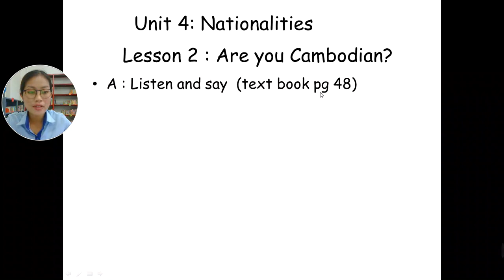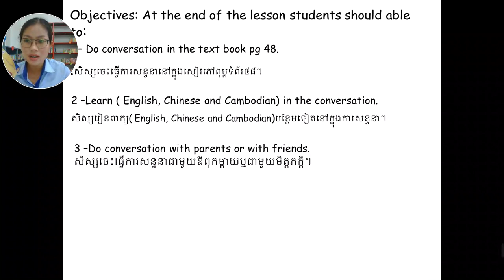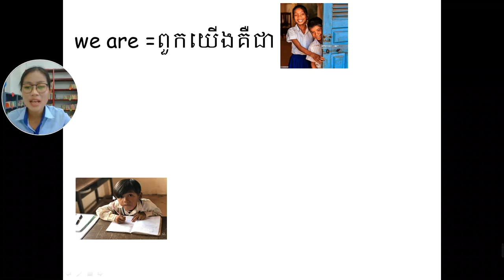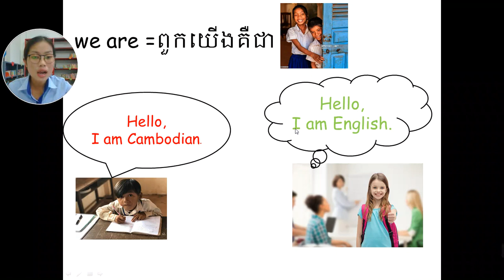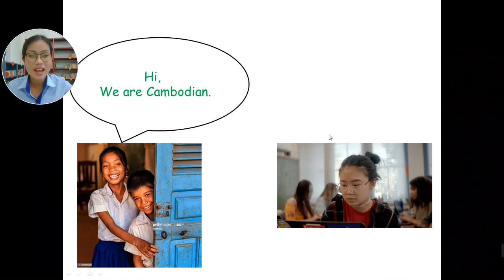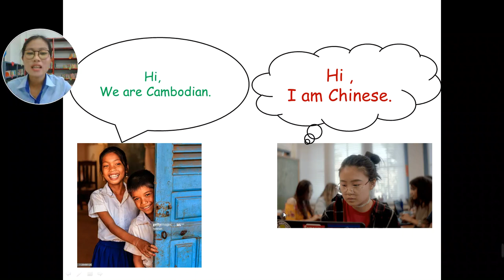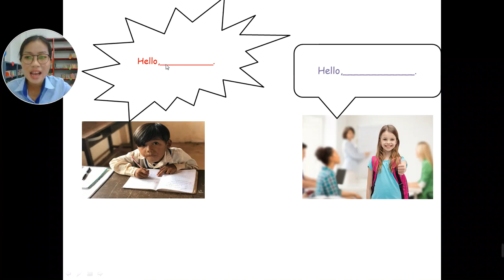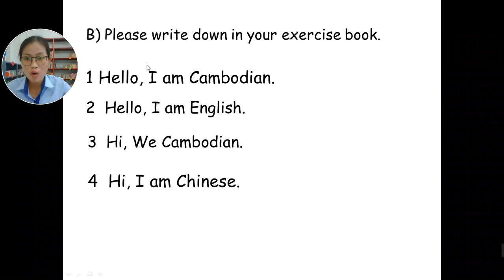WNS-English Grade 1 ( Unit 4 Lesson 2 : Are you Cambodian? ) go on